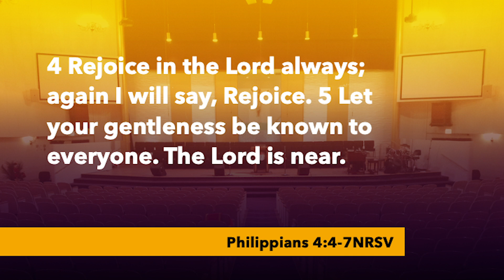TBCoC Sunday Remote Service, November 29, 2020 - A Life of Thanksgiving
Get Ready to Worship! ​Come on in and fellowship with Third Baptist Church of Chicago as we bring our Sunday remote worship service to your home, featuring Reverend T.D. Hughes & Friends. If the spirit moves you, you can donate to our ministry via cash app $TBCoCChicago, by texting TBCOCGIVING to the number 732-56 or by visiting our church website ​ ​Thank you for joining us, we’re
looking forward to worshipping with you today.